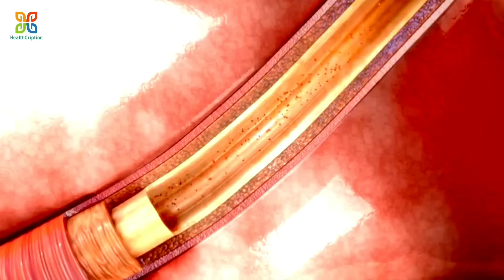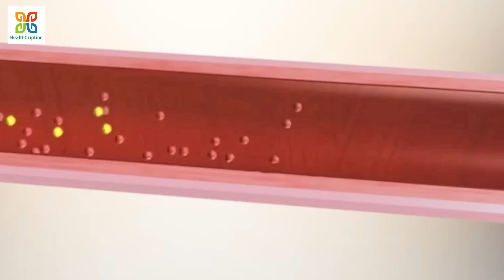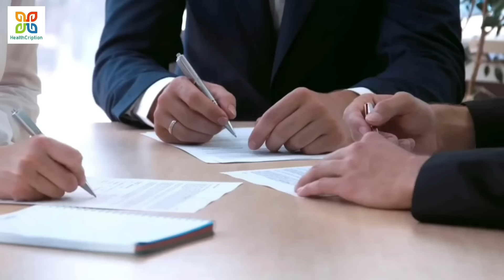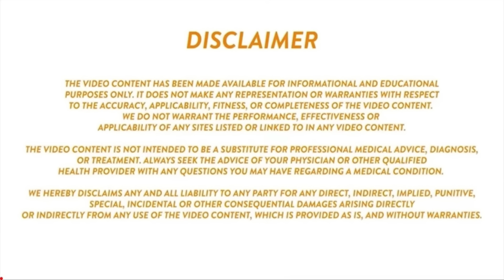How to remove cholesterol spots On Eyelid. চোখের পাতায় কোলেস্টেরলের দাগ কমানোর ঘরোয়া পদ্ধতি।